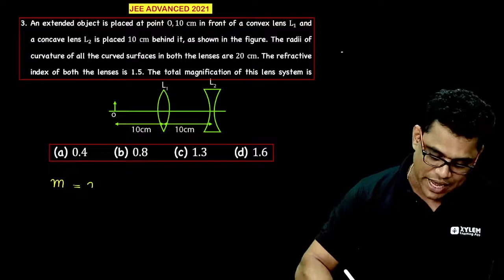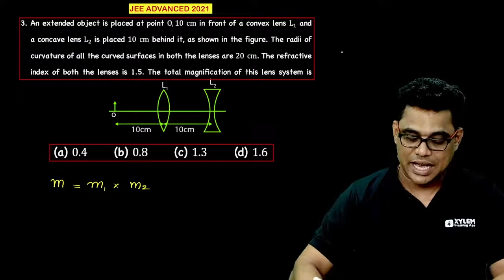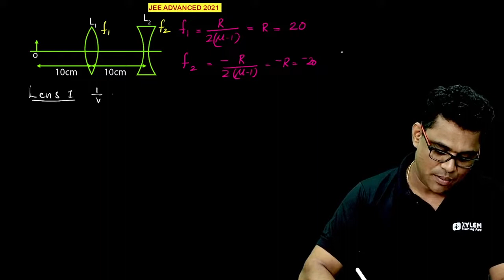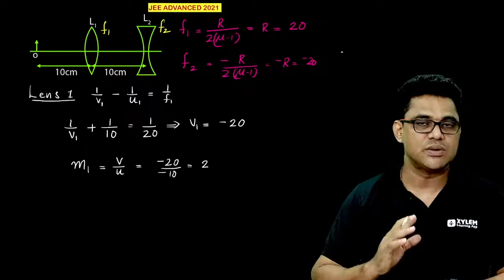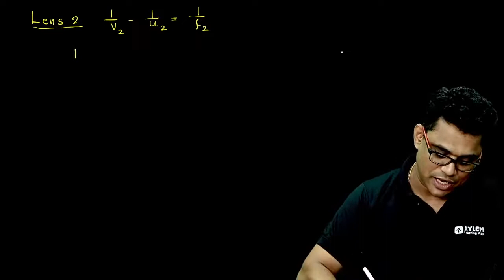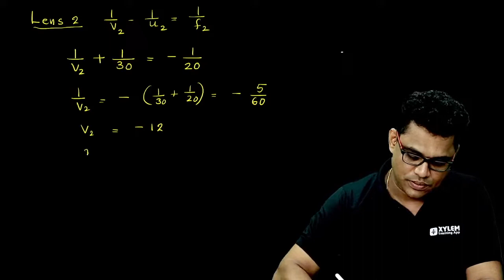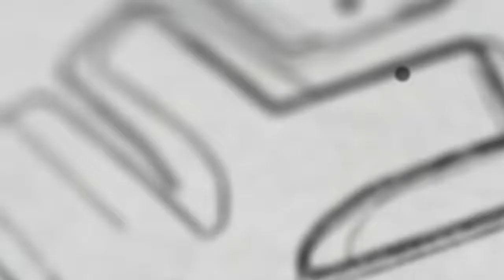JEE PREVIOUS YEAR QUESTION 2021- PAPER - PHYSICS PART -1 { QUESTION 3 } | XYLEM JEE ADVANCED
An extended object is placed at point O,10" " cm in front of a convex lens L_1 and a concave lens L_2 is placed 10" " cm behind it, as shown in the figure. The radii of curvature of all the curved surfaces in both the lenses are 20" " cm. The refractive index of both the lenses is 1.5. The total magnification of this lens system is